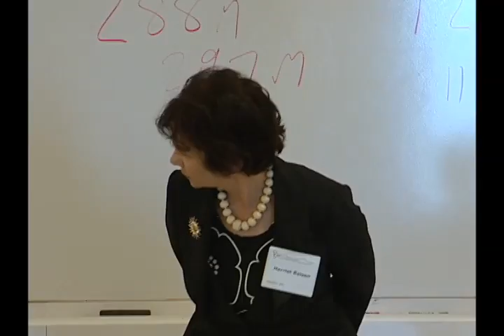Biographers Conference Selecting Subject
Discussion by several biographers about how they selected or rejected subjects for their books.
Moderator: Harriet Reisen
Panelists: Carol Deboer-Langworthy, Beatrice Mousli, Steve Weinberg